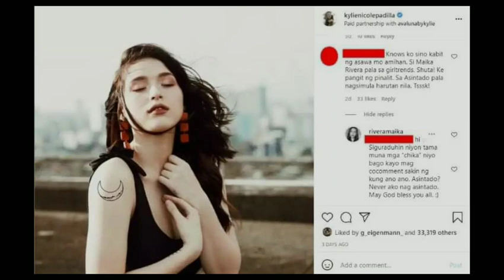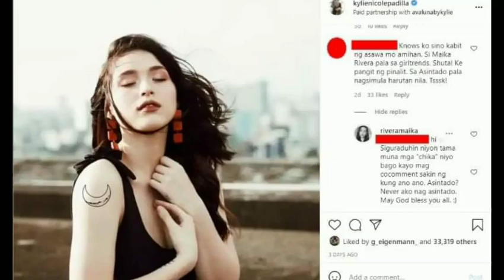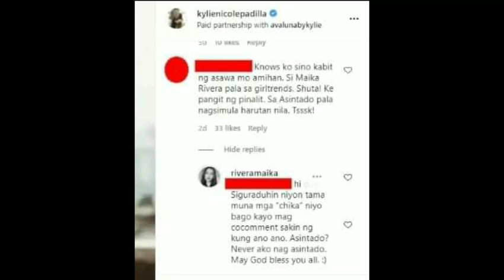ALJUR ABRENICA HULING HULI NA!!😱 MAIKA RIVERA DAWIT SA THIRD PARTY ISSUE